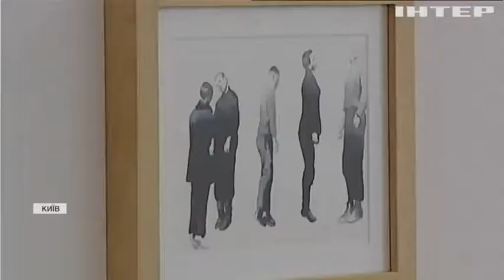У PinchukArtCentre відкривають експозиції відомих українських художників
Минуле, теперішнє і майбутнє України поглядом митців - це наймасштабніша виставка арт-центру за часи карантину